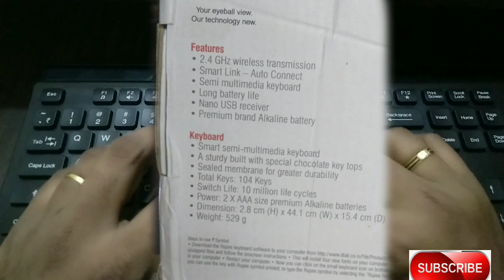iBall Magical Duo 2 l Wireless keyboard and Mouse combo Review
MAGICAL DUO 2

Unfurl magic at your workplace with the all new iBall Magical Duo 2 Deskset, wireless mouse and keyboard. Enjoy complete wireless freedom. The keyboard is constructed with a sealed membrane that prevents damage to the keys. It comes in a well build design for higher reliability. In addition, this plug and play combo has a long battery life and supports most of the operating systems. It comes along with an advanced, smart and comfortable optical high speed mouse.

FEATURES

- 2.4GHz wireless deskset

- Smart semi multimedia keyboard

- A sturdy built with special chocolate key tops

- High speed optical mouse with speed selection button

- 3 button hand-friendly mouse design

- Smooth scroll wheel with 3 changeable speed

- Storage space under the Keyboard and inside the mouse for the Nano USB receiver

- Premium brand Alkaline battery

Keyboard

-Sturdy design with Special Chocolate key tops

-Sealed Membrane Sheet for higher reliability

-Total Keys: 104 Keys

-Switch Life: 10 million life cycles

-Power: 2 X AAA size Premium Alkaline batteries

-Dimension: 2.8 cm (H) x 44.1 cm (W) x 15.4 cm (D) (W/O stand)

-Weight: 529 gram (W/O Battery)

Mouse

-Ergonomic and Comfortable design

-3 Buttons with Scroll wheel

-Changeable Speed: 800 / 1200 / 1600 CPI

-Switch Life: 5 Million life cycles

-Power: 1 X AA size Premium Alkaline batteries

-Dimension: 3.7 cm (H) x 6.3 cm (W) x 10 cm (D)

-Weight: 57 gram. (W/O Battery)